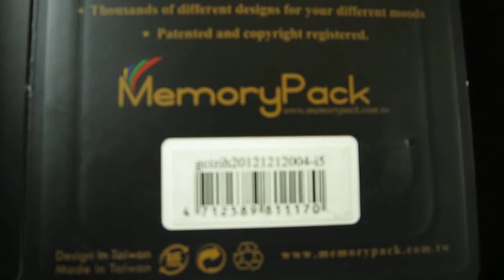Memorypack Apple iphone 5 phone case phone cover phone shell GCI014 i5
Memorypack Apple iphone 5 phone case phone cover phone shell memorypack smartphone accesssories
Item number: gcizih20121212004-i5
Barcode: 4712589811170